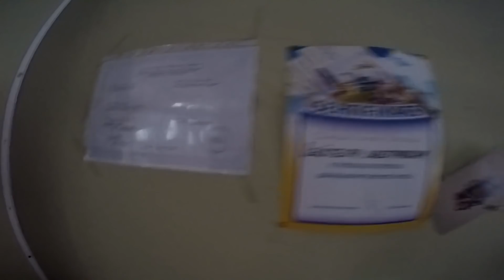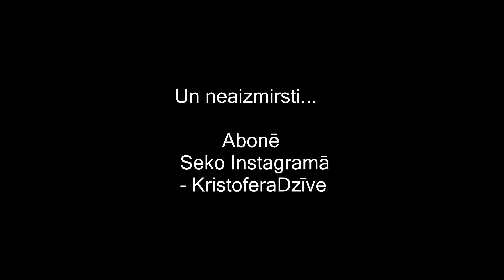Pamestā metālrūpnīca | Staigājam pa jumtiem | 1/4 VLOG's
Filmēts ar Sony - DSC HX350B
 Un GoPro Hero 5 Black

Dziesmas.
 1. - Matbow - Hold Me Back
 2. - Sellout - Honor Code [Chill Out Trap]
 3. - SIGHTLOW - URL FRIENDS